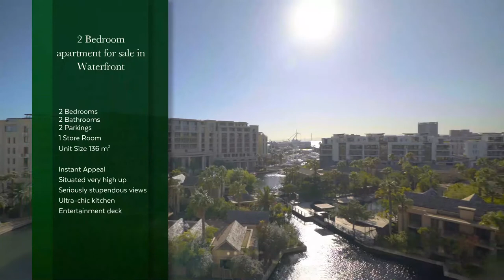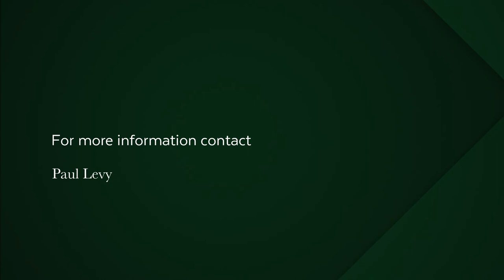2 bedroom apartment for sale in Waterfront (Cape Town) | Pam Golding Properties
This contemporary and appealing apartment is situated very high up in one of the newest buildings in the Waterfront Residential area. The views are seriously stupendous over the One and Only island and right through to the lock where the canal commences its journey from the sea. The views will follow the canal in three different directions and this is quite unique for the area. The patio area is generously proportioned.
The ultra-chic kitchen is fully integrated housing all high end appliances and a bar counter. Seating for 4 people.

The dining area is open plan to the lounge which in turns leads to an entertainment deck with outstanding vistas. Two spacious bedrooms, both en suite. Modern bathrooms. Both bedrooms face the canal with access to the patio. Light and views are maximised. Seldom do we have such a standout apartment on offer.

Communal swimming pool alongside the building with a great gymnasium across the bridge. Store room. Well situated very near to the One and Only Hotel providing access to the V and A shopping and restaurants. Confidential viewing a pleasure.